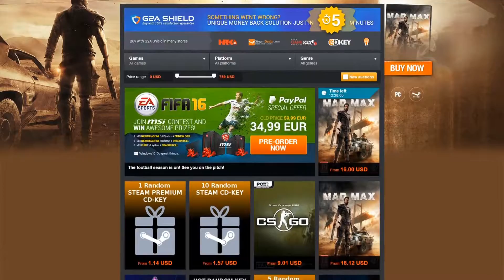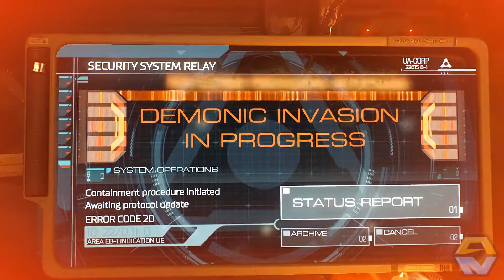DOOM Campaign Playthrough #1 - "Rip & Tear"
In this video we jump into the campaign of DOOM and begin our fight against the Demonic Invasion.

DOOM® returns as a brutally fun and challenging modern-day shooter experience. Relentless demons, impossibly destructive guns, and fast, fluid movement provide the foundation for intense, first-person combat.

Video owned & uploaded by AusNaminator999